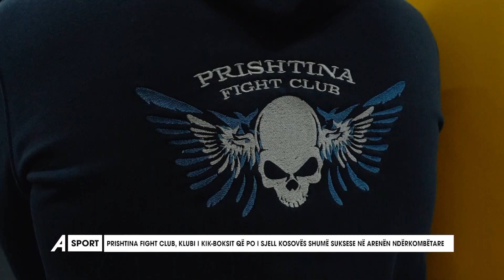Prishtina Fight Club klubi i kick-boksit që po i sjell Kosovës shumë suksese në arenën ndërkombëtare